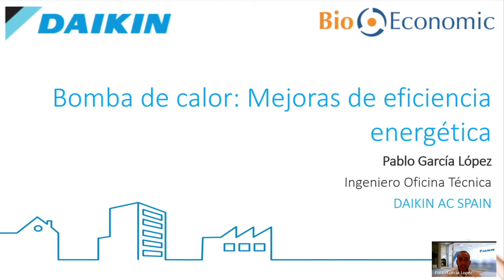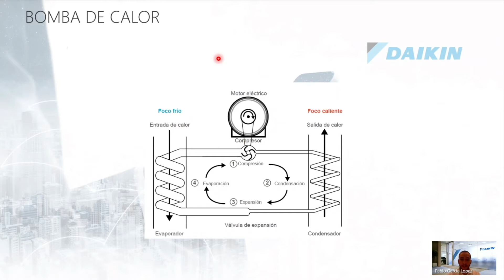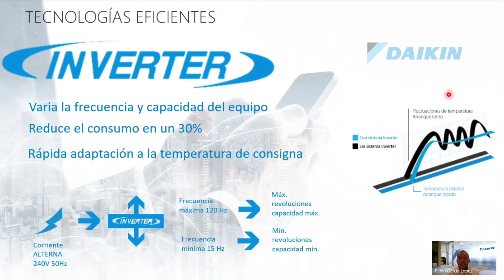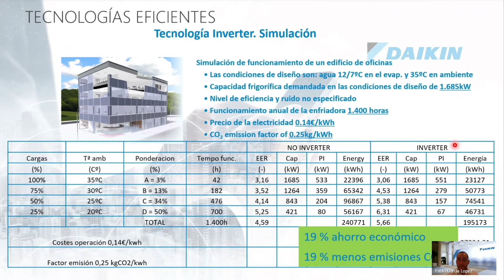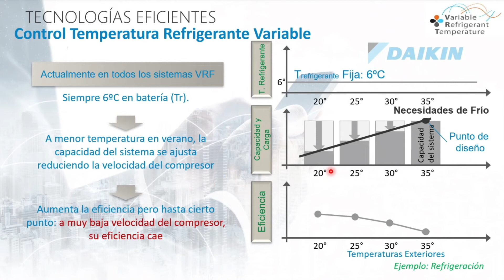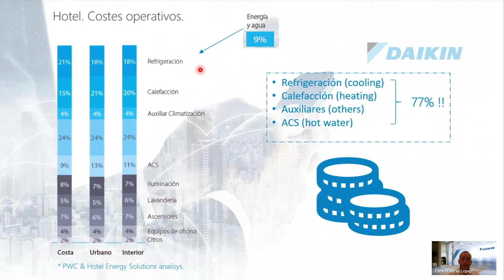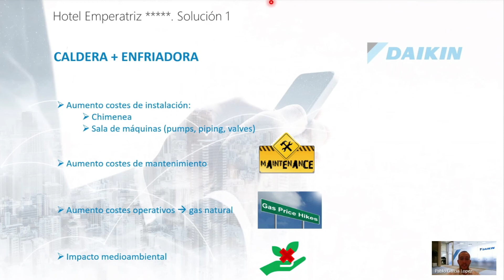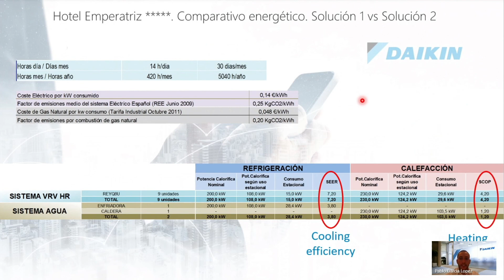DAIKIN: Bomba de calor: mejoras de eficiencia energética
Bomba de calor: mejoras de eficiencia energética, por Pablo García López, Ingeniero Oficina Técnica, Daikin AC Spain.

En la Jornada Técnica Online de BioEconomic “Climatización + Ventilación Controlada para el bienestar y la salud” con la colaboración de la Galería de Materiales del COAM - Colegio Oficial de Arquitectos de Madrid, celebrada el 11 de Marzo de 2021